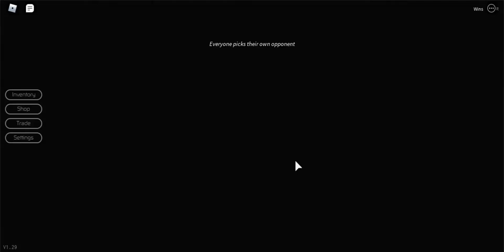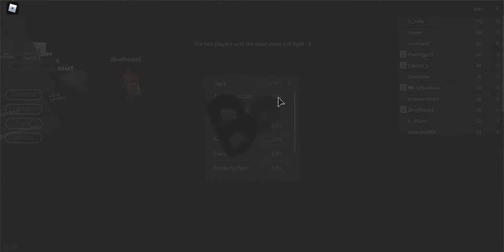How much I suck at breaking point...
I am ok at this game but I need to improve. coment if you want me to play with a friend on voice chat!